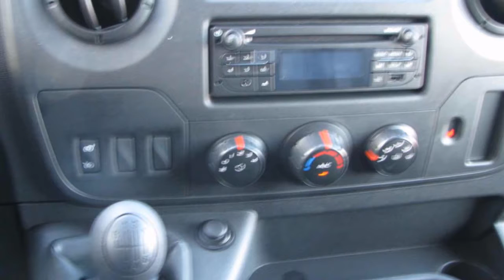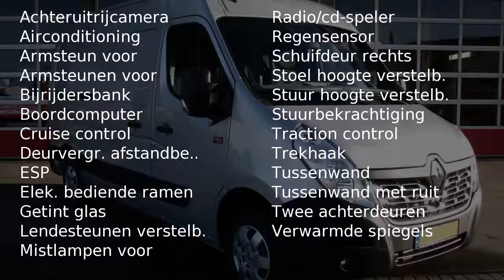Renault Master T35 2.3 dCi 125PK L2H2 trekhaak (nr5715)